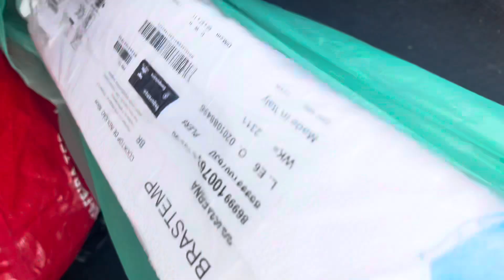🔴COMPREI 2 PRODUTOS PRA CASA NOVA| CORRERIA TODO DIA! COMECEI A BUSCA NOS ORÇAMENTOS!